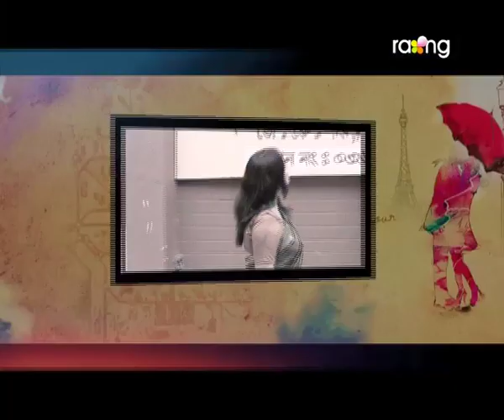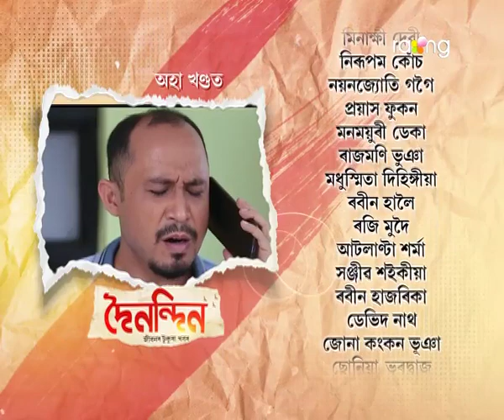দৈনন্দিন - Dainandin | 07th Nov 2020 | Episode No 60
প্ৰবীৰৰ ধমকত উমাই বাৰু কেছটো উঠাই ল'বনেকি?

 DOINONDIN………IS A MEGA SERIAL WHERE VARIOUS INCIDENTS THAT TAKES PLACE IN THE SOCIETY . THE MAIN PROTAGONIST OF THE SERIAL ABHIMANYU HATIMURIA IS AN AMBITIOUS PERSON. HE IS A MARRIED PERSON . ABHIMANYU IS THE EDITOR OF A NEWSPAPER NAMED ‘DOINONDIN’. TAKING PLACE IN THE SOCIETY AS WELL AS INCIDENTS OF HIS LIFE MAKE THE STORY OF THE SERIAL. THE SCRIPT OF THE SERIAL ALSO TOUCHES OTHER DAY TO DAY INCIDENT IN POLITICS,ECONOMY AND THE SOCIETY